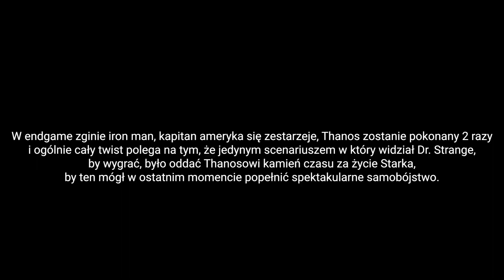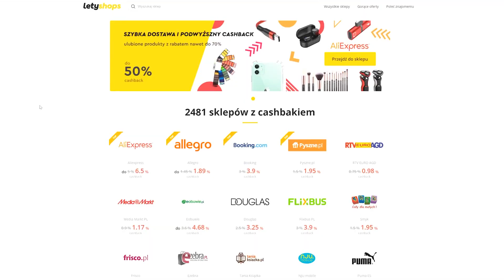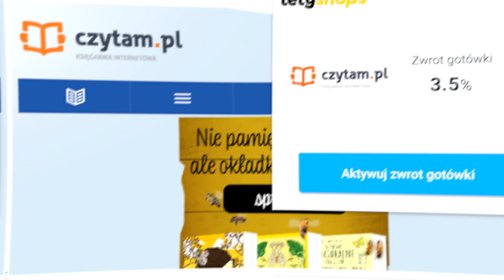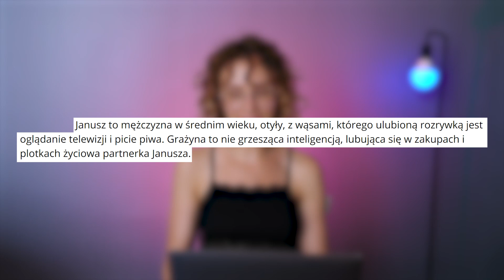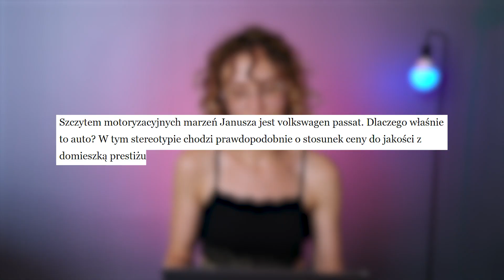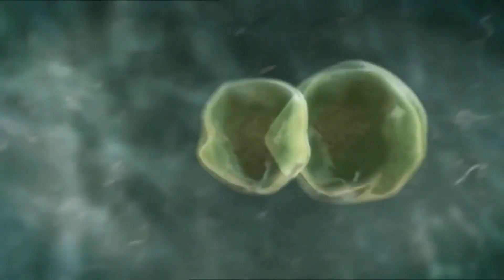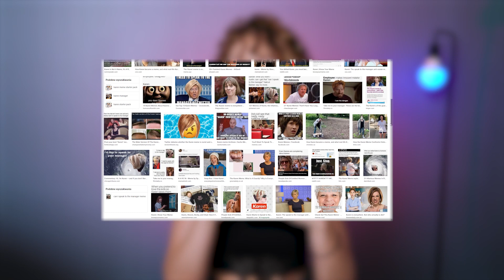Amerykański Janusz i Grażyna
Muzyka:
Moja Droga Ja Cię Tego - Baq Beatz
Mazurek Dąbrowskiego - Hymn Polski
Epicness Cinematic Dramatic Trailer - Roman Senyk
Undertale - Megalovania

Montażysta : Kryspin Sobczak

W dzisiejszym odcinku opowiadam o amerykańskich odpowiednikach Janusza, Grażyny, Seby i Karyny. Czy takie istnieją? Kim są Karen, Sharon, Susan i Chad?